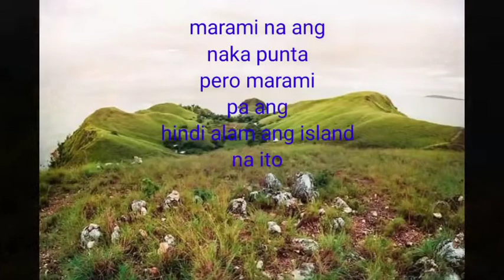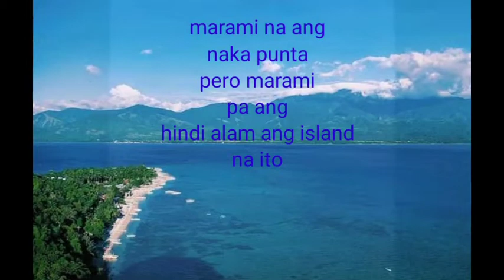mararison island small boracay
I hope you enjoy this vedio! Have a good day 😊